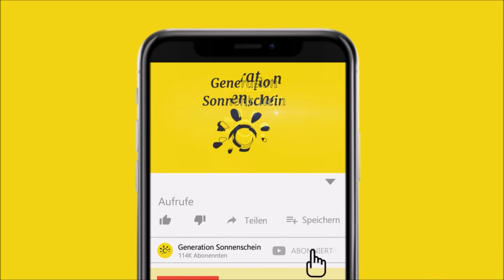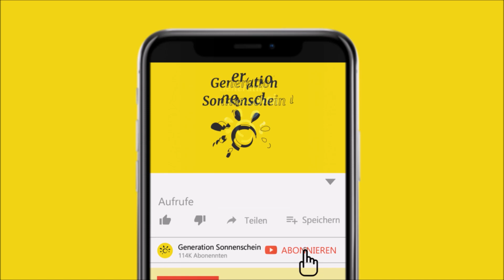Mann wacht auf und hat unbekannte Katze auf der Schulter...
In diesem Video geht es um einen Mann der aufwacht und plötzlich eine fremde mit ihm kuschelnde Katze vorfindet.

Unangekündigter Besuch ist nicht immer eine schöne Überraschung. Denn wenn das Haus nicht aufgeräumt und ordentlich ist, sind unangebrachte Kommentare nicht weit entfernt. Doch nicht jeder Besuch ist unangenehm. Manchmal ist dieser auch still und will nur mal kurz „hallo“ sagen. So handhabte es auch eine Katze in Neuseeland. Sie legt sich gerne zu schlafenden Menschen, um sich zu entspannen oder durchstreift die Nachbarschaft, um dem ein oder anderen Nachbarn einen Besuch abzustatten.

Ein Lied davon singen kann ein Abgeordneter des Parlamentes in Neuseeland. Er war nicht nur Politiker durch und durch, sondern auch ein aktiver Twitteruser. Normalerweise twitterte er als Politiker vor allem über diverse Themen in seinem Wahlkreis. Doch ab und zu veröffentlichte er auch das ein oder andere private Detail.

Erst kürzlich teilte er beispielsweise ein Foto seines Vaters, der sich kurz zuvor einer Operation unterziehen musste. Das Bild zeigte den Mann, wie er schlafend mit einer getigerten Katze kuschelte. Doch eine Sache gab es, die das Foto so außergewöhnlich machte: Denn auch wenn der Vater es sehr zu genießen schien, mit der Samtpfote zu kuscheln, war er eigentlich überhaupt kein Katzenbesitzer...

[Rechtliches]